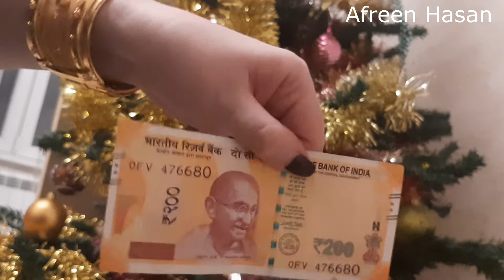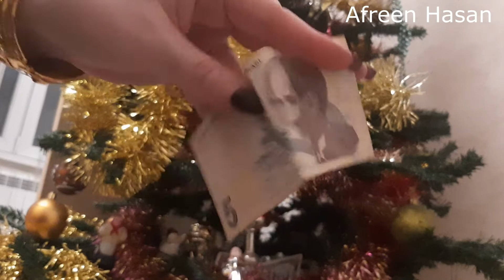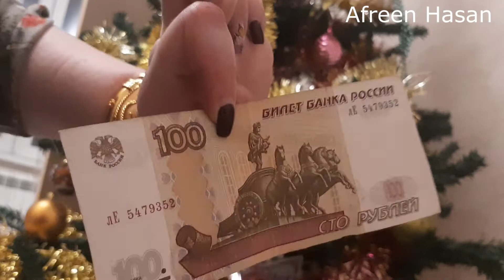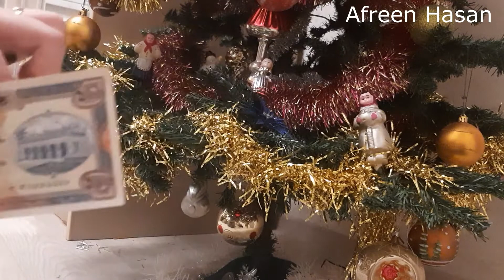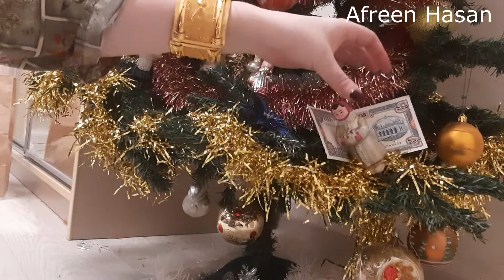Новый год 2021. Наряжаю елку и показываю советские игрушки | Afreen Hasan